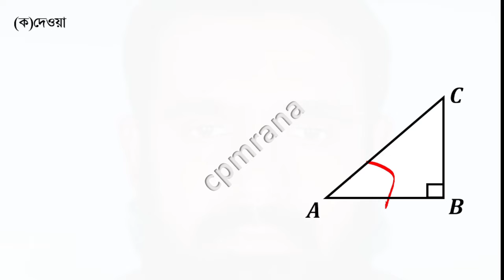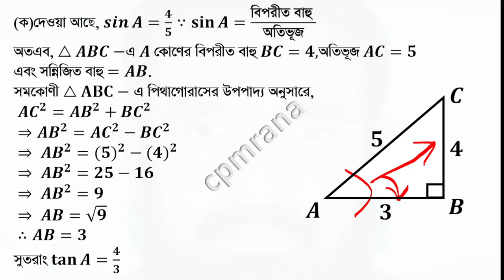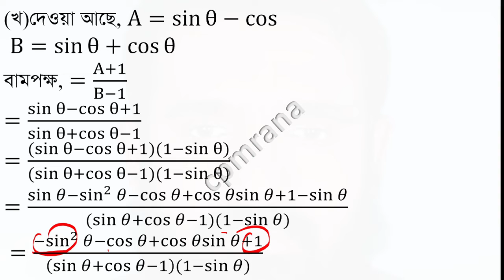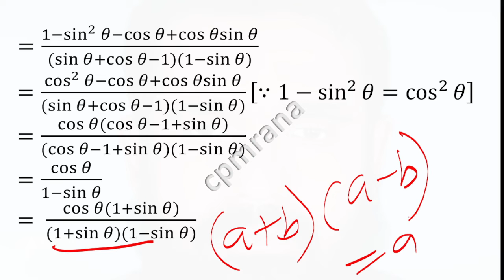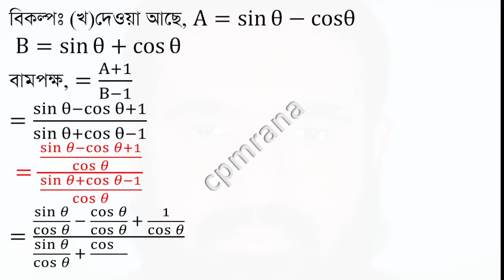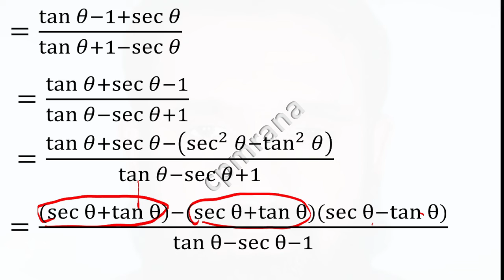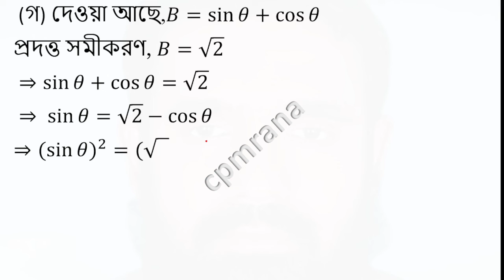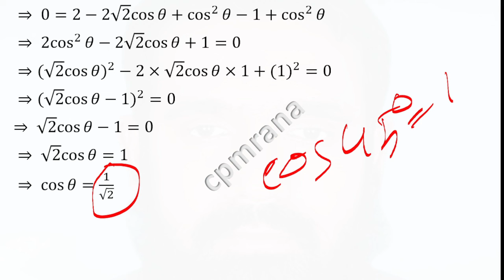Cumilla Board 2020|SSC General math | trigonometry chapter-9( ত্রিকোনোমিতি কুমিল্লা বোর্ড-২০২০)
9ম ও 10ম শ্রেণীর
সাধারণ গণিত
ত্রিকোনোমিতি
অধ্যায়−9
কুমিল্লা  বোর্ড ২০২০
 𝐴=sin⁡𝜃−cos⁡𝜃,
 𝐵=sin⁡𝜃+cos⁡𝜃". "
(ক)sin⁡𝐴=4/5 হলে tan⁡𝐴 এর মান নির্ণয় কর।(খ) প্রমাণ কর যে, (𝐴+1)/(𝐵−1)=(1+sin⁡𝜃)/(cos⁡𝜃).(গ) 𝐵=√2 হলে 𝜃 এর মান নির্ণয় কর।
যেখানে, 0^∘𝜃90^∘.